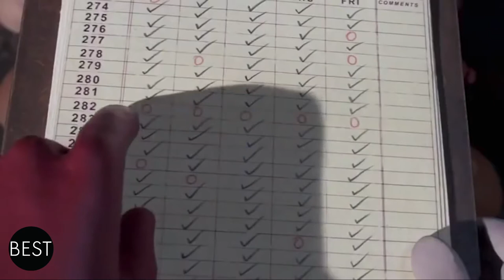That's Dark! Top 10 Scariest Animated Movie Deaths | The Bestest Channel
Most of the time, animated movies have left us wanting to dress up in the cutest, cuddliest costumes. Others, though, just left us scarred for life.

Welcome to TheBestest! The Channel that provides you the bestest news and videos you should know about!